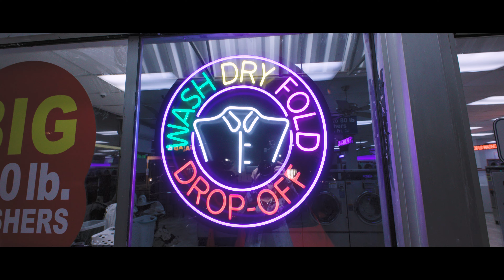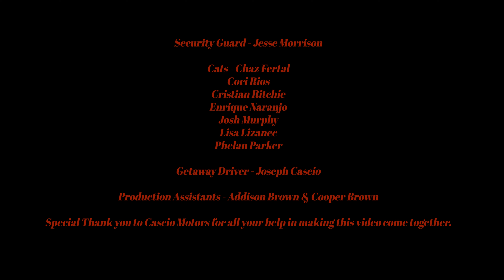The Hourglass Cats- Brakelights ft. The Kaleidoscope Kid & DAN E.T. [Official Music Video]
Official music video for Phoenix, Arizona based The Hourglass Cats new single Brakelights ft. The Kaleidoscope Kid & Dan E.T.

🎬 Don't forget to leave your thoughts and reactions in the comments below! We love hearing from our fans. 💬

🎶 Follow @THEKALEIDOSCOPEKID
🎶 Follow @dan-et

🎵 Join the adventure as a band of enigmatic figures executes a daring heist within the opulent confines of a luxury car dealership. Watch as they don sleek cat masks and crisp white jumpsuits, maneuvering through the shadows with finesse and precision. From blaring trumpets to flamenco-styled guitars, this Latin alternative track infused with reggae elements and hip-hop verses with Spanglish sprinkled throughout sets the stage for an unforgettable cinematic experience. 🚗💨

Special Thank you to CASCIO MOTORS for all your help in making this music video!

Lyrics:
Brakelights beam to the beat of the drum, Late nights sing in the street to the sun but the daylight is near to come

Esta chica tan Bonita esta bailando desposito but I know the way things will go
Mira bailando,  me Esta Amando
ay que Rico ay que raro
But I know the way things just flow

They might cut off your head like, watch out
Raise up,
Up from the dead like Basquiat
Daylight but even death comes for the sweetest souls
Momma Says if you pray right boy you can make right
I seek redemption I seek the daylight
I Plant my seeds and the sheriff says kill them before they grow